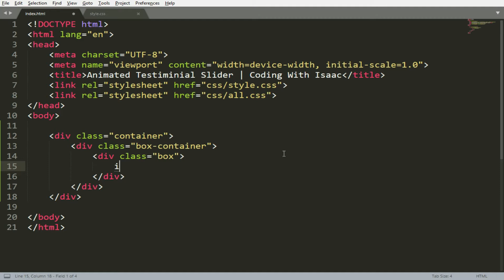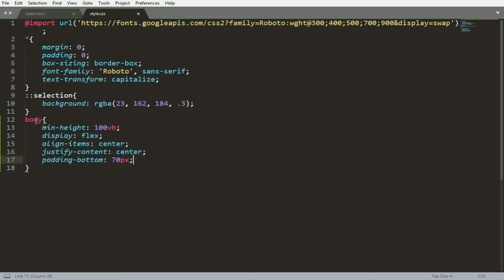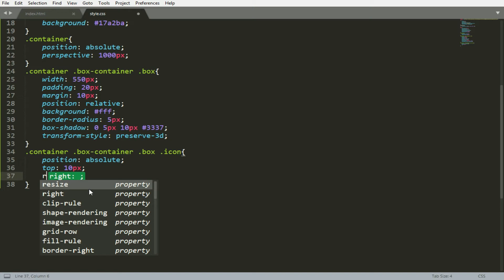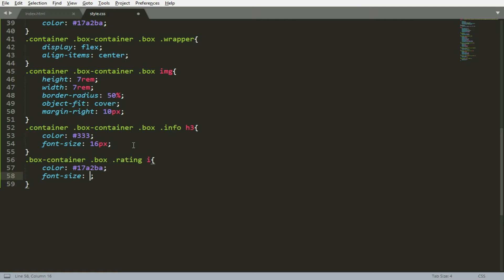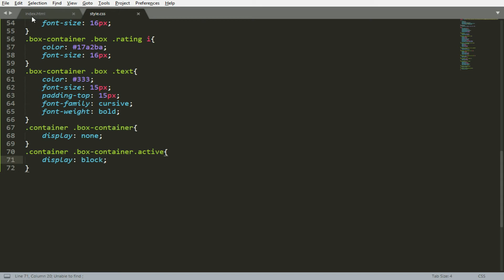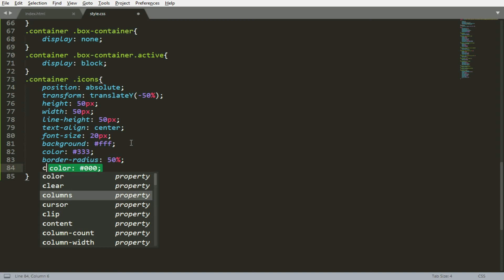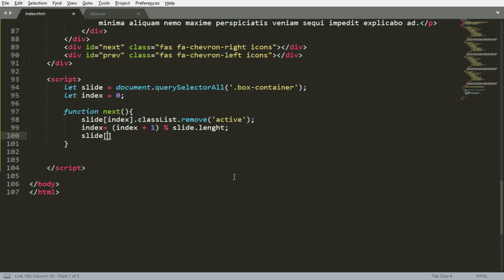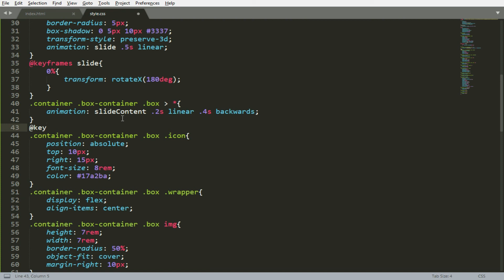Animated Testimonial Slider Using HTML CSS & Javascript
In this video we will create testimonial slider where it will display the user's image, review text and user's name. When we will click on another reviewers image then it will change the review text with some  animation. We will make this website design using HTML, CSS and JavaScript.

Hope you like these also